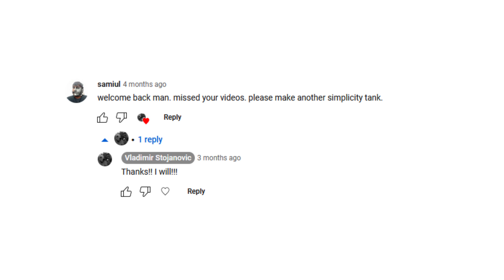SIMPLE AF | Low-Tech Planted Aquarium | Aquascaping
This is my low-tech planted aquarium that i set up in january this year.
So far so good,so far everything is going as it should without any problems.

Tank size 90x45x45 (cm)
Tank volume 180L

Substrate Tropica soil

Hardscape river rocks

Plants cryptocoryne balansae and sagittaria subulata

Fish dwarf red coral platy

Shrimp chery shrimp

Filtration canister filter atman ef4

Lighting chihiros WRGB 90cm